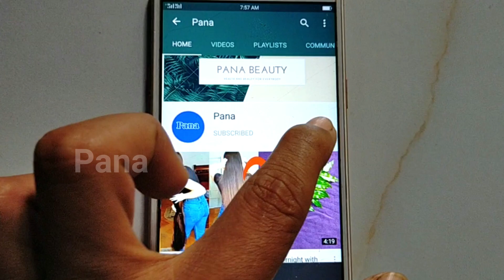How to grow your nails faster and longer overnight with Lemon